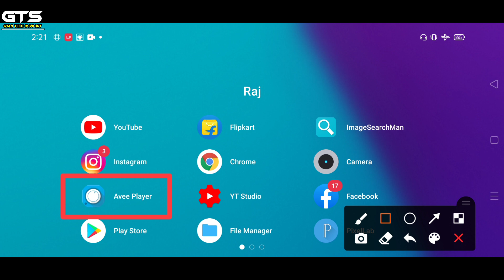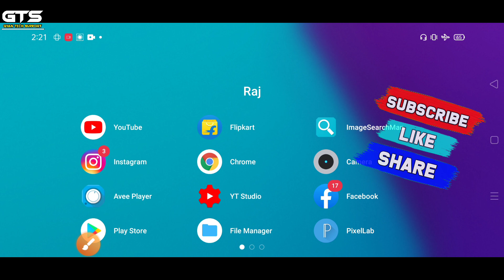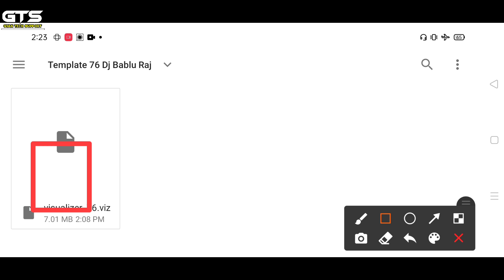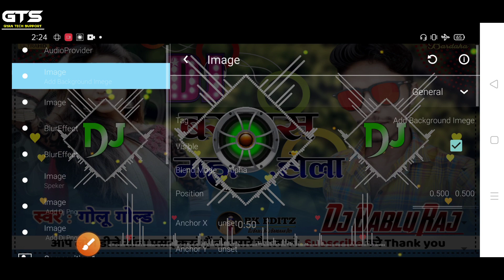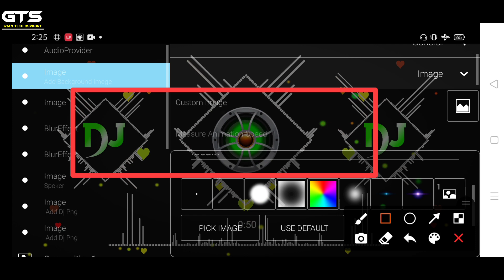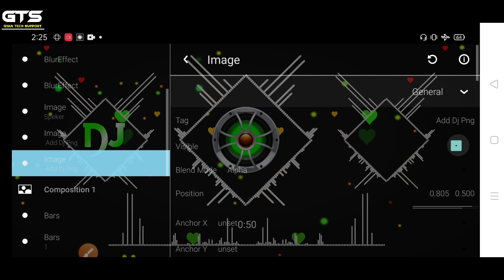avee player dj template download | avee player dj light template download 2021 | dj song ke liye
⦿ ➼ Pʟᴇᴀsᴇ Lɪᴋᴇ
⦿ ➼ Sᴀʀᴇ
⦿ ➼ Sᴜʙsᴄʀɪʙᴇ
⦿ ➼ Aɴᴅ Sᴜᴘᴘᴏʀᴛ..

वीडियो को पूरा देखे वीडियो में पासवर्ड है ⤵️ ! धन्यवाद